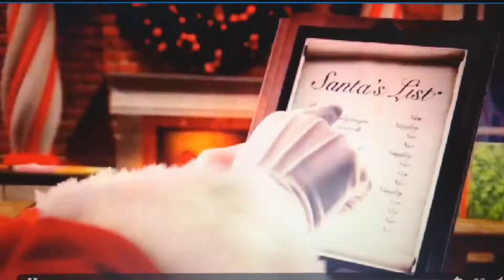Barwick Family Elf Dance